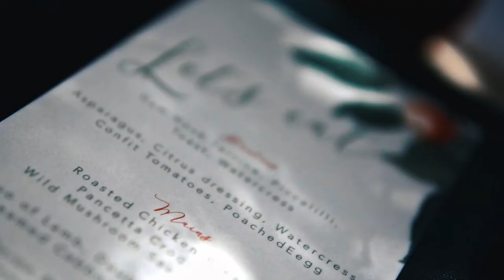A Garden of England Wedding | Luke Batchelor Productions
2ND PHOTOGRAPHER | Baby Darling Photography